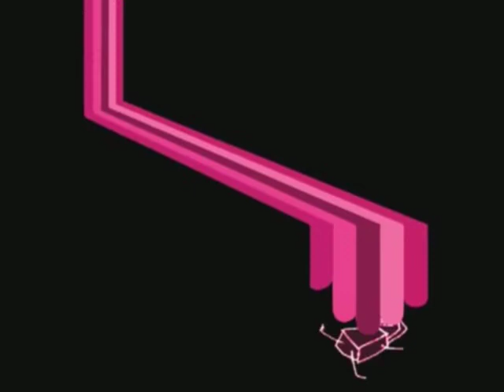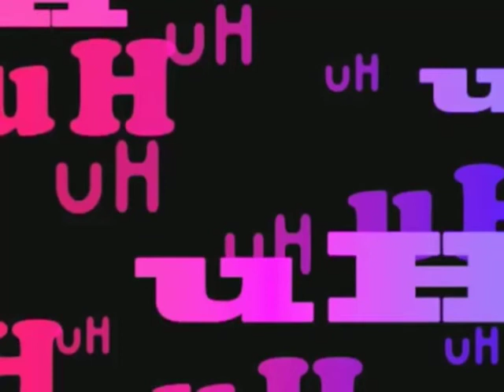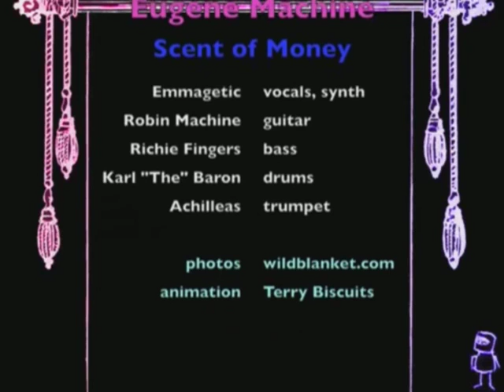EUGENE MACHINE - SCENT OF MONEY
EUGENE MACHINE. Good friends, W3 London based.